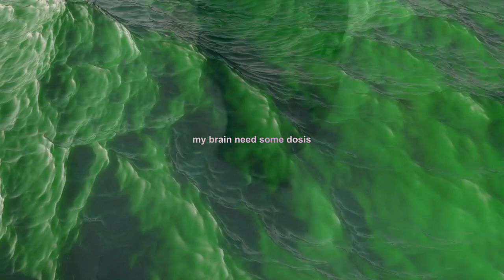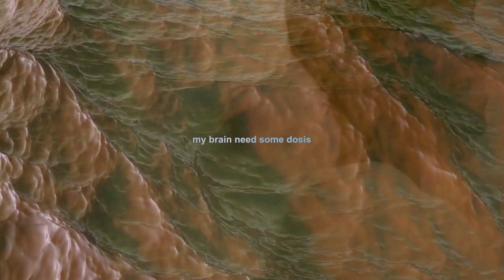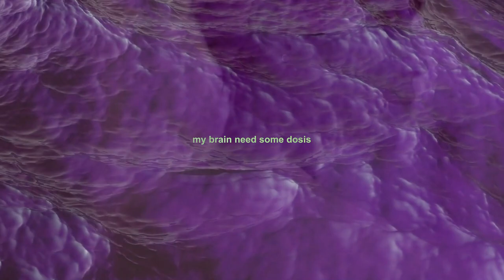"my brain needs some dosis"